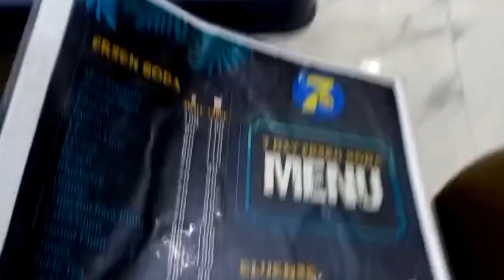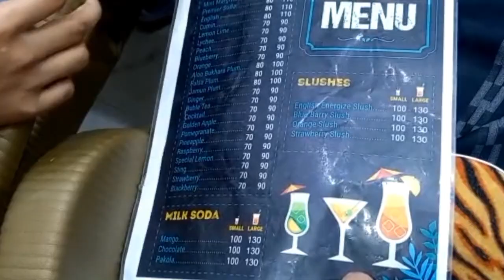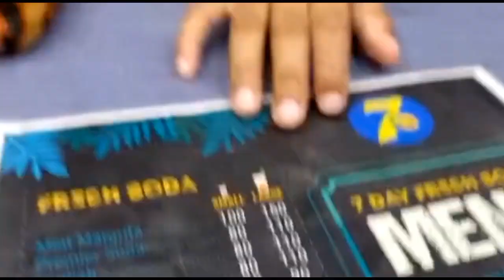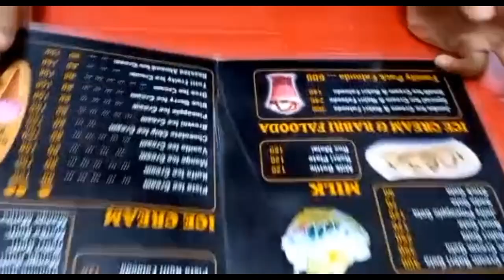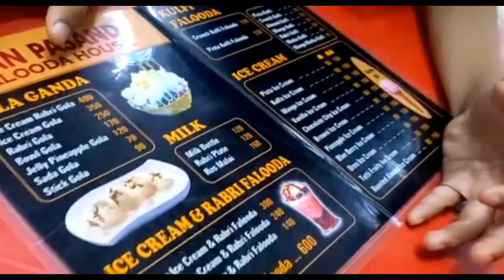500 Rupees challenge | Food Street | Pakistani Vlogger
And don't forget to press the like button.

family vlog
funnyvlogs
honestreviews
pranks
lifestyle
vlogs
dailyvlogs
dailyroutine
home

trending
family
drsmreviews
pranks
shorts
lifestyle